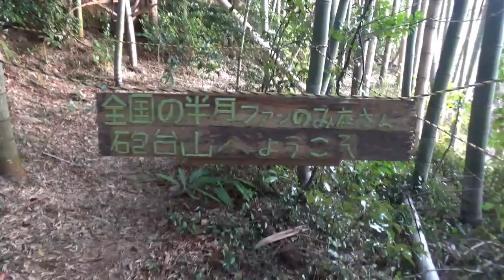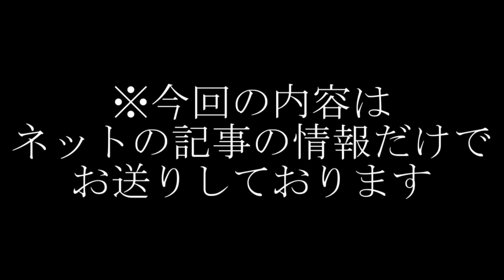【心霊スポット下見】笑顔の裏に隠れてしまった真意。だれも見つけてあげられなかったのか？ニャロメの塔を探索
ただの事件現場下見だ！これ！
Σ(ﾟДﾟ)
むいもかっちゃんも、ニャロメも半月も興味ないので、冒頭で喋っている割にはその辺の扱いは雑です。ニャロメ見つけられなかったしね。ニャロメはどこにいたの・・？
(´・ω・`)

事件が起きたのはまだ数年前。むいは当時20代前半だし、現場にいたからって何かが出来たわけじゃないと思う。でも、18歳で死ぬ覚悟を決めちゃうような子がいるなら、助けてあげたかったな、と思う。

普段の動画で相手する幽霊はとっくに亡くなってて死因も分からないから
「あー、そう」で済むんだけど、それと違って、
事件がつい最近で、助けられそうなだけに、いたたまれないですね
・・・むごい死に方してても、幽霊相手の編集だと別に辛くないんだけどなー
(´・ω・`)